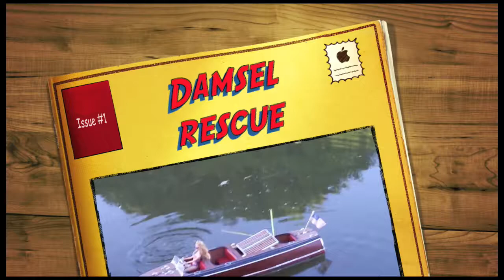Damsel in distress HD Zi6 Kodak Imovie 09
The damsel in distress, a young woman placed in a dire predicament by a villain or a monster and sometimes a circumstance who requires a hero to dash to her rescue. This little damsel-let had become stranded with a wrapped prop, requiring heros to rescue her. While walking the dogs around then becoming a part of a dramatic rescue of a damsel in distress rescued on video. I think I saw a tiny smile but like a flash she was gone.
To find out about other fantastic products such as FBR™ for salmon, trout, stripers and halibut trolling and trout fishing go
How the self releasing quick out trout catfish bass bait hook works. To find out how the amazing self releasing hook works and to see the animation of release action go To find out more about my advanced fishing invention go To see my video movie theater with a incredible list of how to and action fishing video go To see a video of the TadPole snagless weights go There were two hook mortality study done with them in the Eastern Sierras and sponsored by US Forest service and local business men in Mono and Inyo Counties that proof the mortality rate was equal to or less than fly fishing mortality. Since you aren't breaking off hooks in fish and with the TadPole snagless weights, not breaking off in rocks, you get in more fishing time because you are not down re-rigging so that gives you more time with your bait in the water and you improve your catch. This is especially important when you have kids, as you will not spend all of your time re-rigging them. It is especially a good feeling seeing them swim away. Berkley Power Bait and these hooks and TadPole make one of the most effective trout bait rig there is. Catch and keep, no problem, you get the hook out instantly, and catch and release couldn't be easier. Regarding self-releasing hooks. They are design to release fish without touching them. Basically how they work is the eye of the hook is at the bend of the hook and the leader line goes through a flexible plastic sleeve that goes over leader line and when the sleeve is slid down over the shank of the hook it is set and fish just like a regular fishhook. The sleeve has a second line tied to the top of this and parallels the main leader line and is attach by a sliding 3 turn uniknot tied with thread. When you slid the red knot up by pinching it or using a pocket comb it slides the sleeve up and the hook rotates and self releases.
A hot new lure SBR™, Shad Bullet Rotator™ and MBR™ Minnow Bullet Rotator™ for trout, stripers and mackinaw. Trout fighting, jumping and airbatics. The fantastic trout catching rig. We had most action by trolling near shore early and deeper after sun came up. To see a testimonial on the fantastic SBR™ go To see how to bait up the MBR™ Minnow Bullet Rotator using a Shasta Tackle Paddletail rubber bait go howtobaitHighspeed.mov
To see a movie on catching a bass on that rig go
To see how to use the a SFD™ Shelton Fish Descender™ go
Fish that have their air bladder inflate and float can be kill by birds and other predators. Using a SFD™ inline with standard fishing gear gets the fish back down and lets the water pressure recompress their air bladder. Do this with minimum loss in fishing time